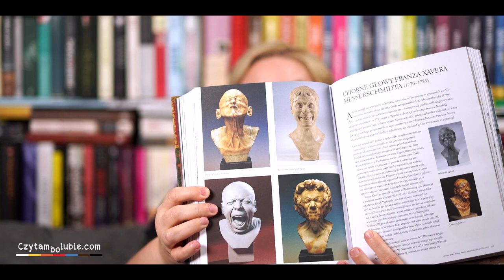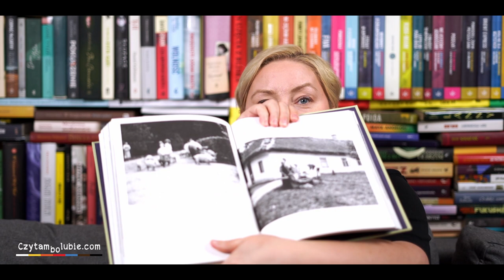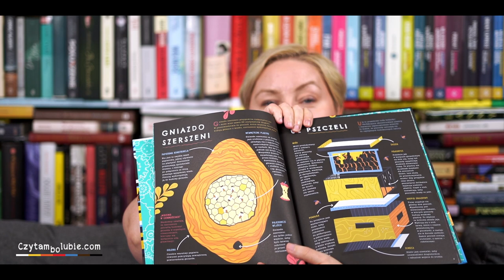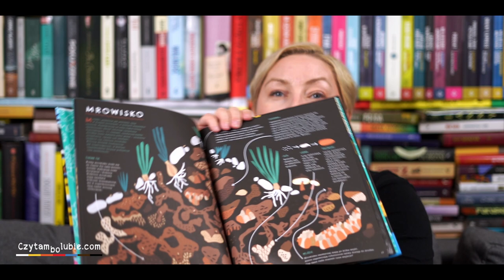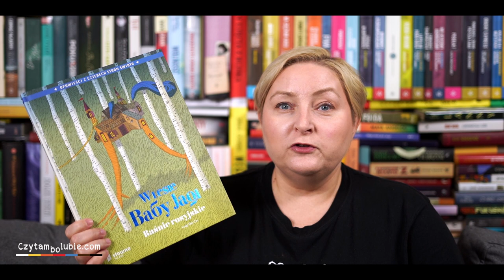Obgadanki - ciężkie w czytaniu, bo nieforemne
Niestandardowe formaty, setki stron, ciężki papier - w łóżku nie poczytacie :)